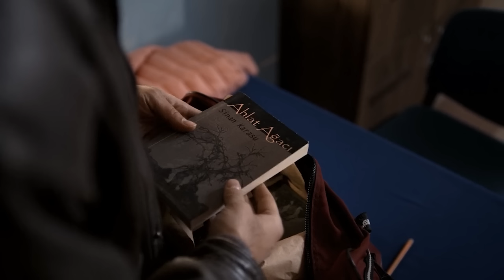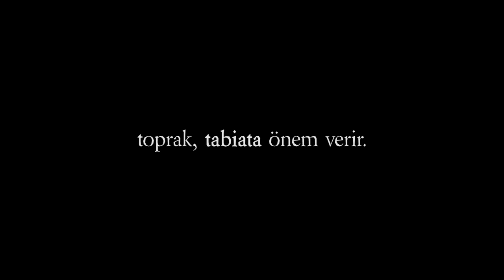Farklı Olmanın Bir Bedeli Var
(spoiler içermektedir)

(00:00) Giriş
(00:14) Sinan
(04:52) İdris
(08:17) Ahlat Ağacı